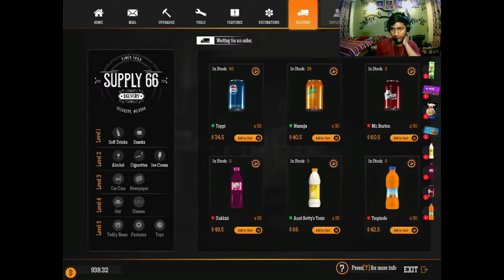BUY a NEW Wear house /Gaming /Gas Station Simulater /Raghavtheexplorer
this is my 6 th gaming video